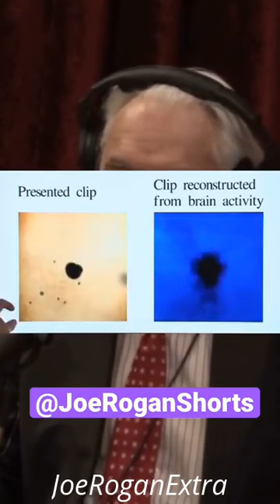COMPUTER PRINTS PICTURES OF OUR DREAMS